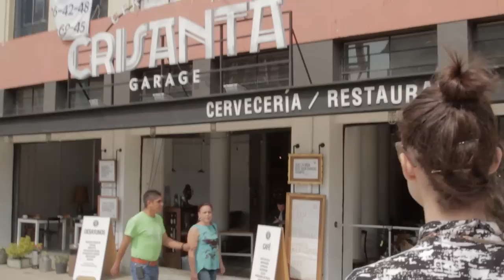Banda Peatón: Un paseo por el Chopo con Francisca Valenzuela